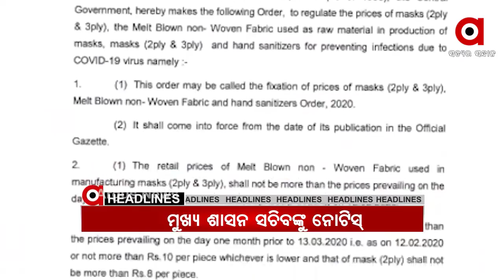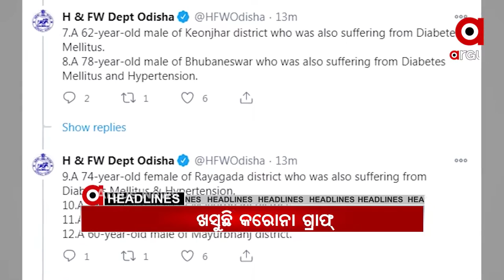Madhyana Khabar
ମାସ୍କ ଓ ପିପିଇ କିଟ କିଣାରେ ଦୁର୍ନୀତିରେ ତଦନ୍ତ ପରିସରଭୁକ୍ତ ହେଲେ ମୁଖ୍ୟ ଶାସନ ସଚିବ... ପଙ୍ଗୁ ସାଜିଛି କେନ୍ଦ୍ରାପଡା ପୋଲିସ... କୋଭିଡ କଟକଣାକୁ ଅମାନ୍ୟ... ଅର୍ଣ୍ଣବଙ୍କୁ ଉଠାଇନେଲା ମୁମ୍ବାଇ ପୋଲିସ...